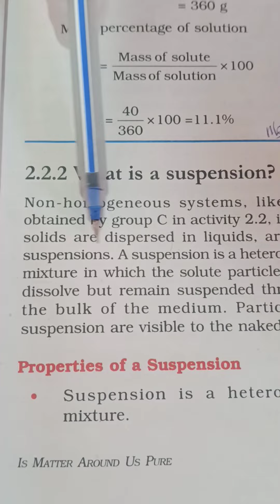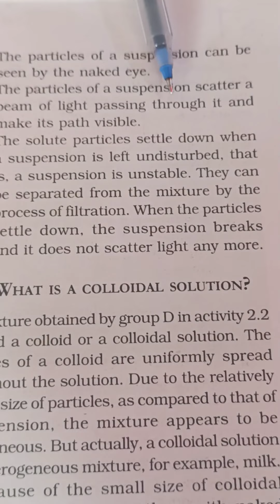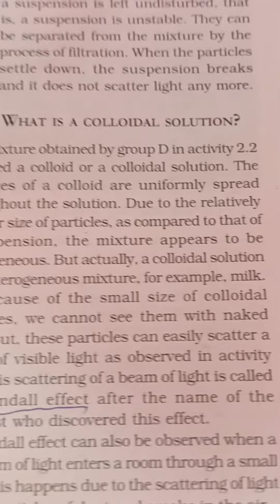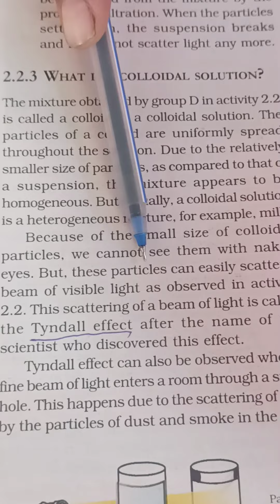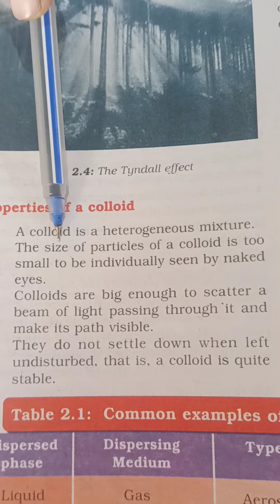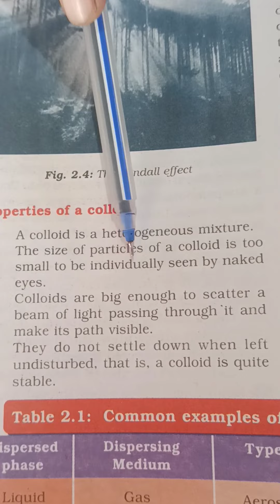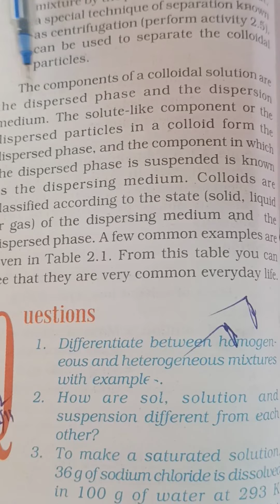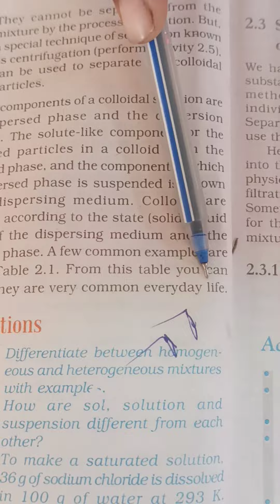WHAT IS A SOLUTION ( IS MATTER AROUND US PURE) Part-2nd Class-9th SCIENCE CBSE BOARD NCERT